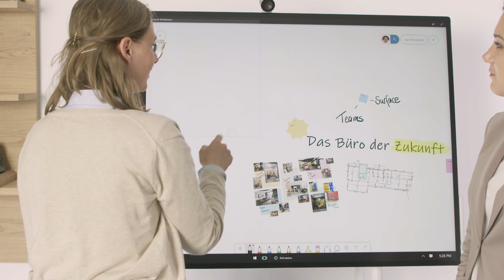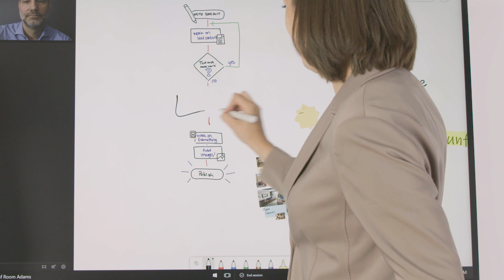Surface Hub 2S Tutorial - Flipcharts digitalisieren (2019) | Microsoft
So geht Teamarbeit: Mit dem Whiteboard können Sie immer alle Ideen an einen Ort visualisieren. Auch Ideen vom analogen Flipchart lassen sich problemlos integrieren. Einfach ein Foto machen, als Screenshot über OneDrive einfügen und mit dem Zauberstab digital umwandeln. Auch Handschrift lässt sich damit optimieren.